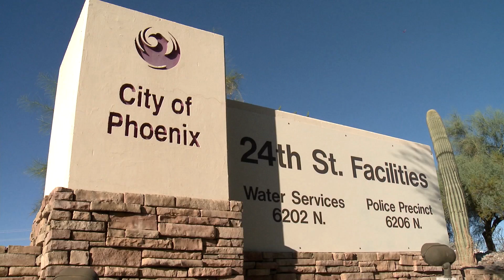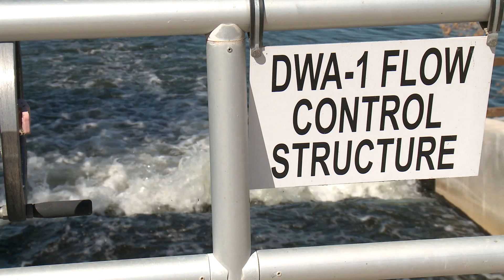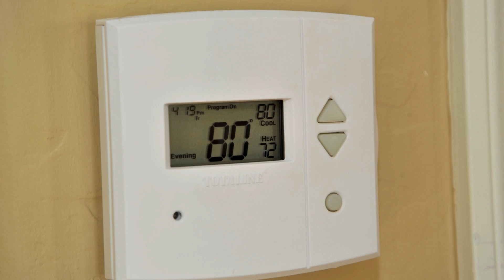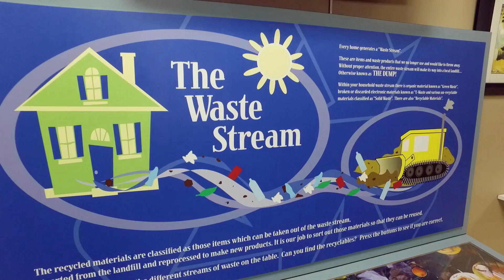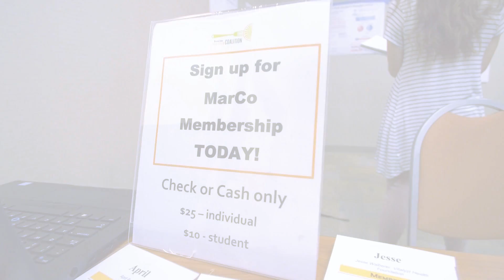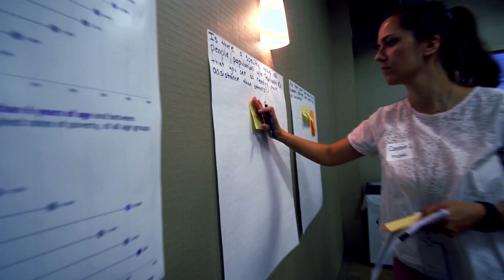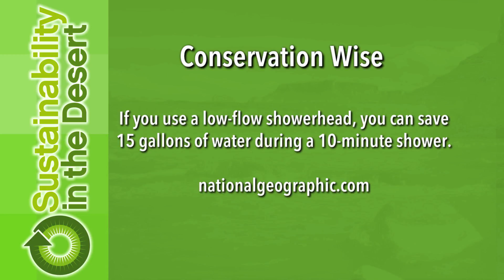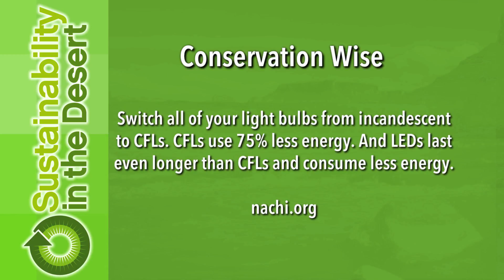Sustainability in the Desert - Episode 1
"Sustainability in the Desert" is a program looking at the way we live a sustainable life here in Phoenix. With the help of SRP, we'll take a look at the way we use water and power and how the City of Phoenix encourages its residents to recycle. We will examine the importance of getting our food from local sources and along the way we'll educate viewers about ways to be more sustainable.